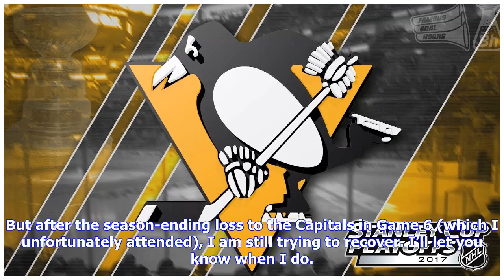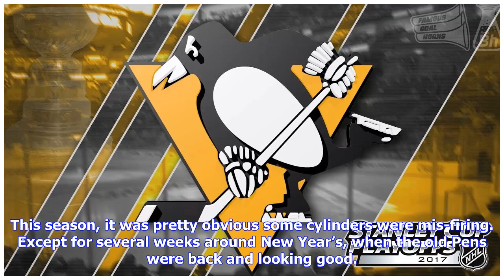Breaking News | Pittsburgh Penguins: Thoughts on the 2017 Season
Here’s five thoughts on the past season for the Pittsburgh Penguins, before we take a look ahead. I Hate MondaysI hate the day after a Penguins loss. Any loss. Even a ‘meaningless’ regular season game in November. But after the season-ending loss to the Capitals in Game 6 (which I unfortunately attended), I am still trying to recover. I’ll let you know when I do. The part that bothers me the most is that this Penguins team *was* good. Maybe good enough to three-peat. Maybe. But their tank was em...